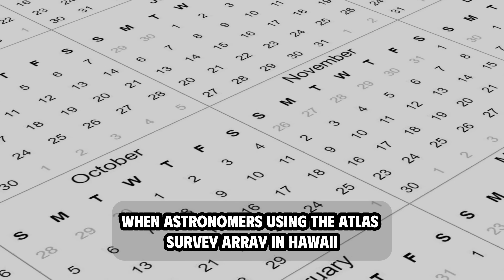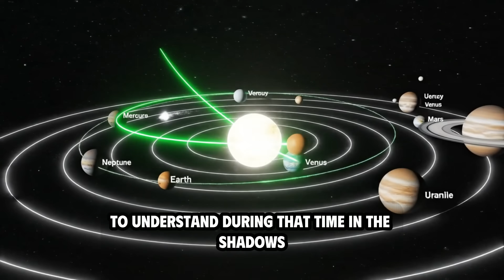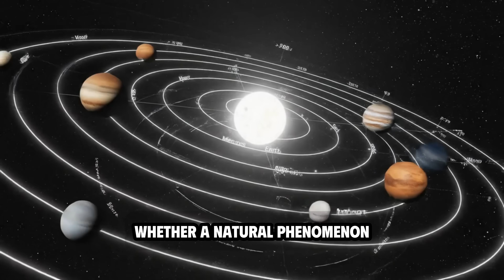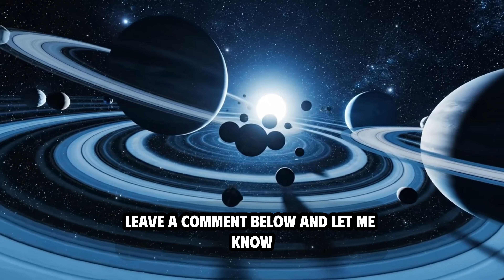THE 3I/ATLAS ANOMALY: Why Is NASA Suddenly Silent?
Welcome back to Comet Atlas!
Today, we dive into one of the most chilling mysteries in modern astronomy 3i Atlas.
An object from interstellar space defying every known law of physics. NASA’s silence has only deepened the mystery. What’s happening out there?

In this video, “THE 3I/ATLAS ANOMALY: Why Is NASA Suddenly Silent?”, we’ll explore the shocking 3i Atlas update, the theories from Avi Loeb, and why some believe this could be the moment humanity confirms contact with aliens.

Is 3i Atlas a natural comet… or an engineered craft hiding in plain sight? Just like ‘Oumuamua and other UAP mysteries, it’s rewriting what we thought we knew about space itself.

Let’s uncover the unknown right now, on Comet Atlas.